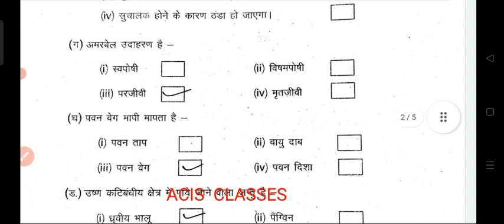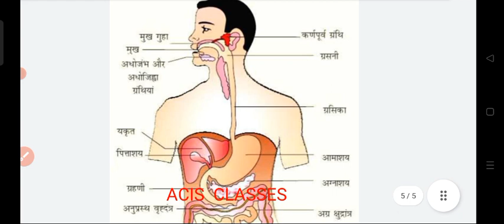बिहार बोर्ड कक्षा 7 विज्ञान अर्धवार्षिक परीक्षा 2022 ओरिजिनल प्रश्न पत्र।class 7th science exam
ALSO JOIN MY WHATSAPP GROUP